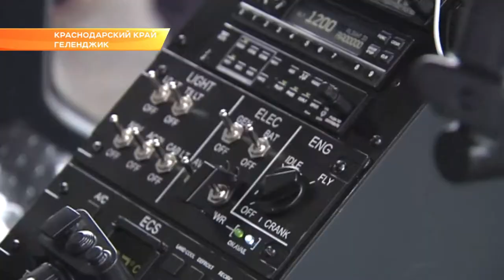Лучшие инженеры авиа- и судостроения презентуют свои новинки в Геленджике. Новости Эфкате Сочи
Там проходит второй день международного форума «Гидроавиасалон». Официальный старт ему сегодня дали замминистра Минпромторга России Олег Бочаров и глава региона Вениамин Кондратьев.

С каждым годом новейшие разработки авиации и морских судов занимают все больше площадей. На этот раз понадобилось 4,5 тысячи квадратных метров. Там размешаются больше 50 экспонатов образцов летательных аппаратов, беспилотников и водного транспорта. Практически все - в натуральную величину.

На выставке впервые заговорили о цифровой трансформации отечественного машиностроения. Это стало новинкой этого сезона. На площадке специально отвели место для презентации цифровых экспозиций. Свои работы представляют и молодые разработчики. Форум стал своего рода точкой притяжения для юных специалистов, где они могут перенять знания опытных разработчиков. Все инновации могут не только способствовать развитию экономики, но и сделать жизнь людей комфортнее.